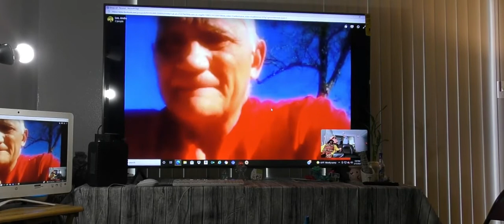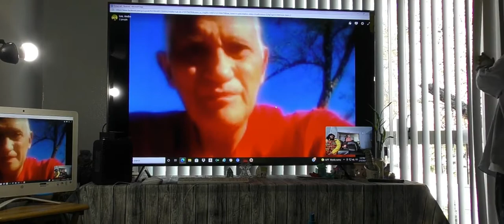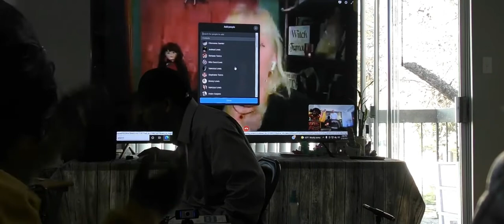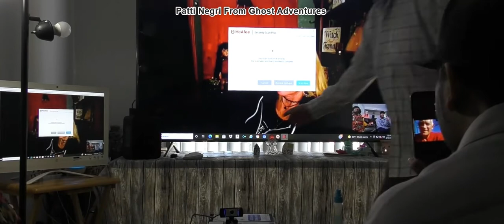Patti Negri Psychic Medium From Ghost Adventures Talks With Researching The Paranormal.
Researching The Paranormal Talks With Patti Negri From Ghost Adventures Live about The Queen Mary Ship and other topics!

Description
Patti Negri's TV, Film,Video and stage snips!

Patti Negri
Psychic-medium & “good” witch. Best selling author / speaker. Drummer wife/wiener mom. PattiNegri.com

Actor at Screen Actors Guild

Psychic Medium & Spiritual Advisor at Patti Negri Psychic Medium

Executive Vice President / Owner at PARAFlixx

OWNER/PRODUCER at Brain Brew Entertainment

Went to Mayfair High

From Lakewood, California

Patti.Negri Instagram

pattinegri Twitter

Patti.Negri  Skype

PattiNegri.com

BrainBrewEntertainment.com

HollywoodDrumShow.com

Good Witch of Hollywood and Psychic Medium as seen on Ghost Adventures.

Born: October 13, 1956 (age 65 years), Long Beach, CA
Spouse: Kerry Crutchfield
Books: Old World Magick for the Modern World: Tips, Tricks, and Techniques to Balance, Empower, and Create a Life You Love.

Ghost Adventures Crew
Learn about our investigators and paranormal specialists as they interview eyewitnesses and historians at each haunted location, arming themselves with the stories of the ghosts they will later provoke and confront during their dusk-to-dawn lockdowns.

Meet the Ghost Adventures Crew

Stream discovery+
Your favorite shows, personalities and exclusive originals. All in one place.

What is the best way to personally contact Zak Bagans from Ghost Adventures?

My guess would be to contact the museum. Please keep it professional. If you have a haunted artifact that you’d like him to investigate or have in his museum, or if you have or know a location you think he should or would like him to investigate, I think he can help you. He also has an Instagram page and a Twitter page and tries to keep up with messages when he can.